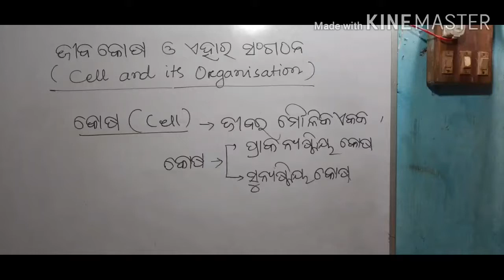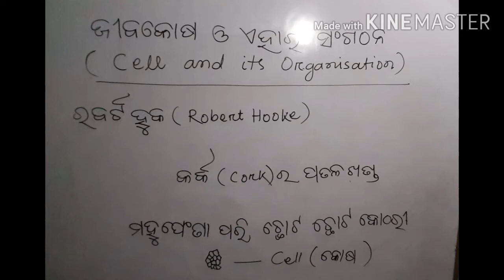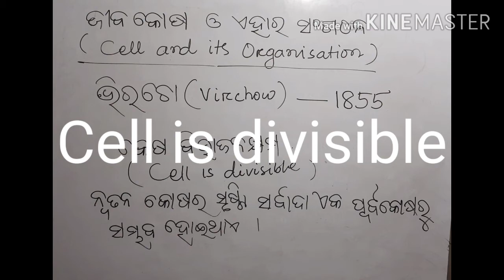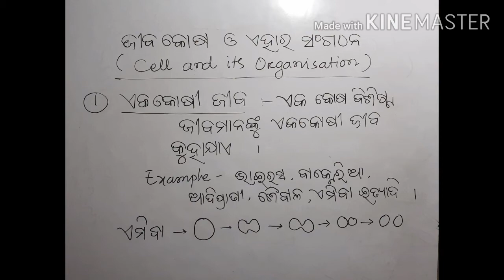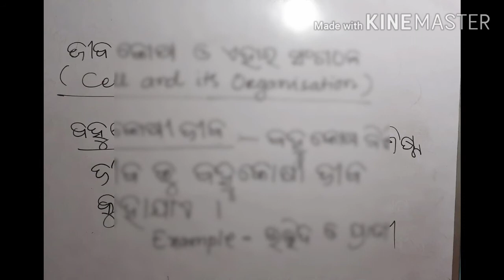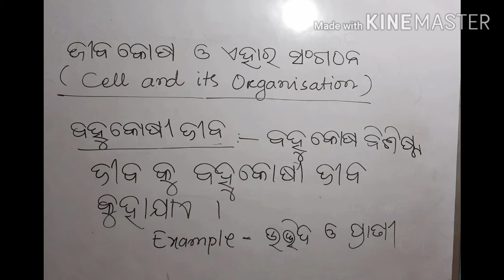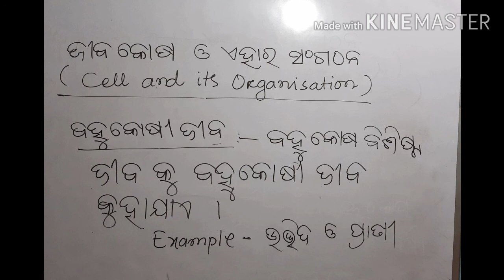Class -IX , Life science , Cell and it's organisation ( ନବମ ଶ୍ରେଣୀ , କୋଷ ଏବଂ ଏହାର ସଂଗଠନ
କୋଷ  ବିଷୟରେ ଜାଣନ୍ତୁ